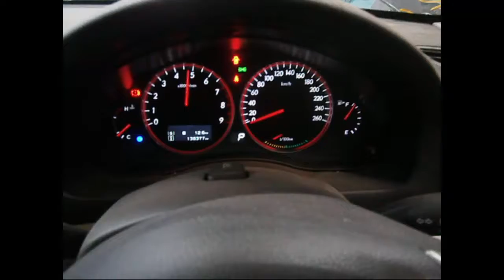WRECKING 2007 SUBARU OUTBACK (C23217)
We are currently wrecking this 2007 SUBARU OUTBACK (C23217).